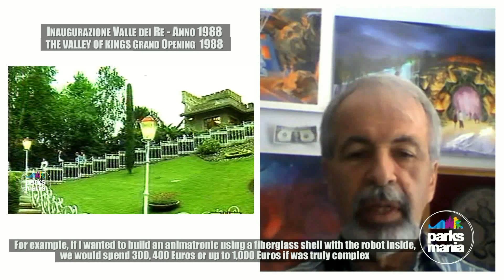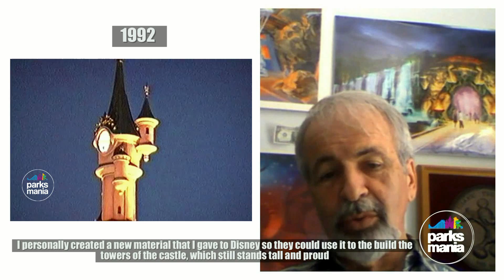VALERIO MAZZOLI (4 puntata) "La Valle dei Re" @ GARDALAND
Nella quarta puntata di una lunga intervista che Parksmania.it ha realizzato per i propri canali YouTube e Facebook, Valerio Mazzoli continua a raccontare la realizzazione della "Valle dei Re" a Gardaland --- Parksmania.it il primo portale italiano dedicato ai parchi divertimento. --- Parksmania.it The first Italian Internet portal about amusement parks